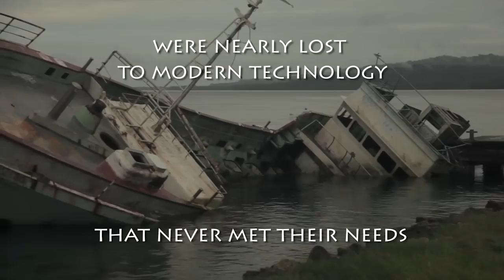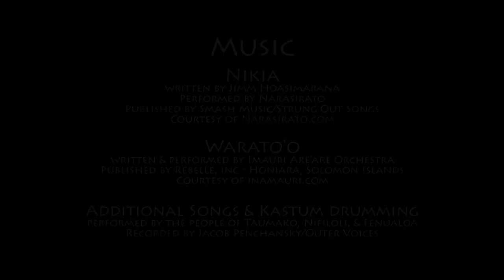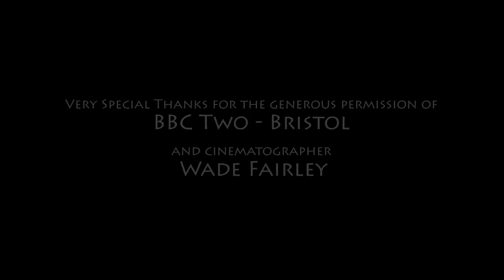Vaka Taumako Project - We, the Voyagers Trailer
Filmed by Wade Fairley, Jacob Penchansky, and Dixon Wia.

Please support the Vaka Taumako Project's efforts to revive Polynesian voyaging traditions

Trailer/Music Video for the forthcoming documentary film Holau Kaveia - Kaveia's Voyage

CREDITS
Camera: Wade Fairley, Jacob Penchansky, Dixon Wia
Sound & Editing: Jacob Penchansky
Stills & Graphics: Marianne George, Ph.D., H. Meph Wyeth, Daniel Jackson, J.W. Beattie, Princeton University Library

MUSIC
Nikia
Written by Jimm Hoasimarana
Performed by Narasirato
Published by Smash Music/Strung Out Songs

Warato'o
Written & Performed by Imauri Are'are Orchestra
Published by Rebelle, Inc - Honiara, Solomon Islands

Additional Songs and Kastum Drumming
Performed by the people of Taumako, Nifiloli, & Fenualoa
Recorded by Jacob Penchansky/Outer Voices

SPECIAL THANKS
Solomon Islands Ministry of Education
Temotu Provincial Government
Captain Luke Vaikawi
Terry Causey
Glenn & Jane Goldsmith
Dr. Larry Sherrer
Steve & Cheryl Kornberg
The Wyeth/Ford/Neiumeier Ohana
Stephanie Guyer-Stevens

BBC Two - Bristol & Cinematographer Wade Fairley